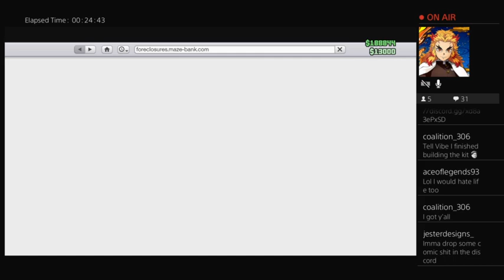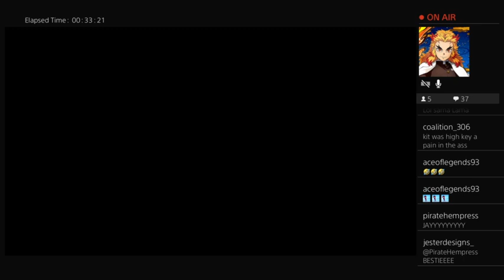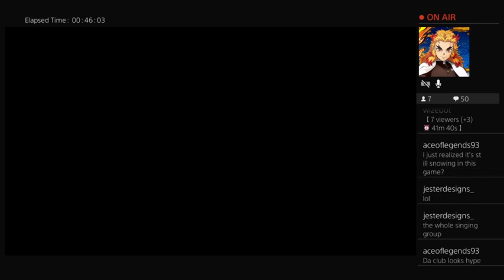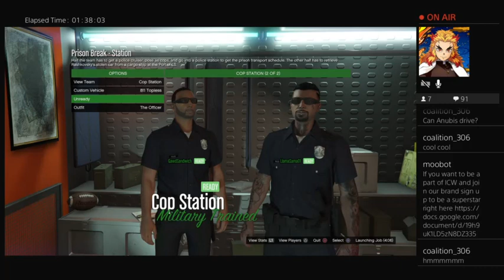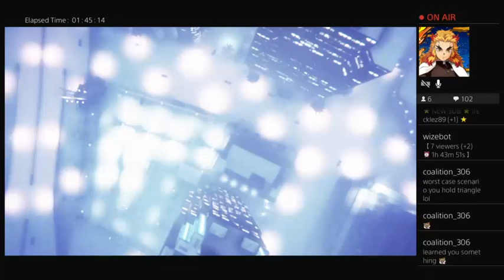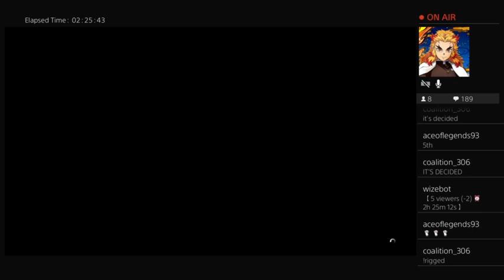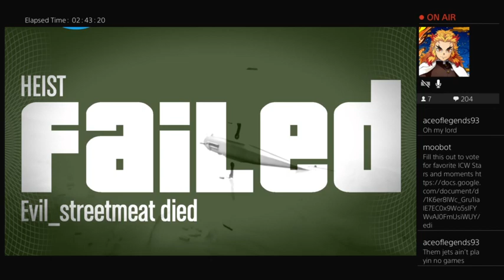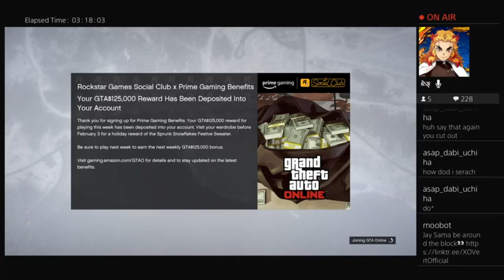GTA Community Night w/ Sama Gang !ICW !Discord !Hello